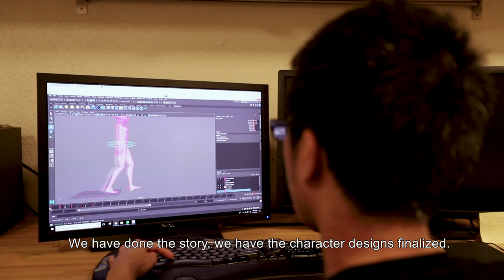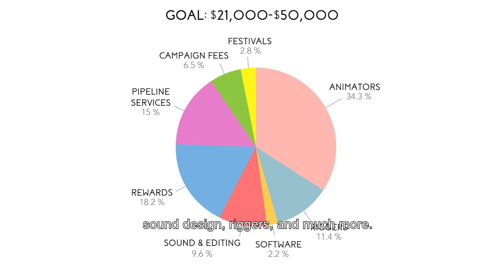Let's Eat - Kickstarter 2018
Let's Eat is a heartfelt 6 minute short focusing on the evolution of a Chinese immigrant and her daughter's relationship over the years, through the lens of food.

and fully funded Kickstarter for more about the film.